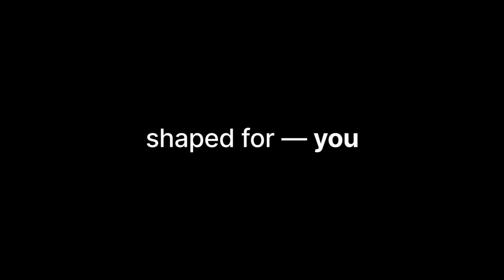Tata Curvv EV - India’s first SUV Coup Reveals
Where SUV muscle meets coupé finesse - the Curvv.ev is born. Merging the toughness and functionality of an SUV with the elegant and sporty silhouette of a coupé, Curvv.ev embodies the perfect balance between design, performance, and practicality. With an inherently emotive charm, it's ShapedForYou. You can now register your interest.

Does this capture what you were looking for?